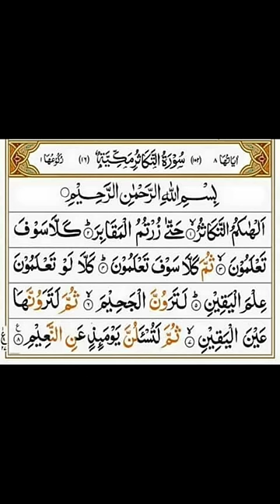Surah Al-Takathur | Mishary Rashid Alafasy